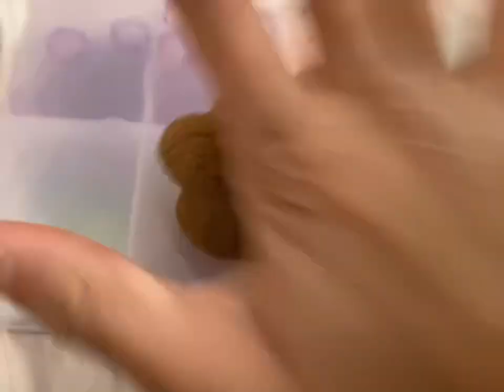Asmr, asmr, asmr! Kantic sand, please enjoy!